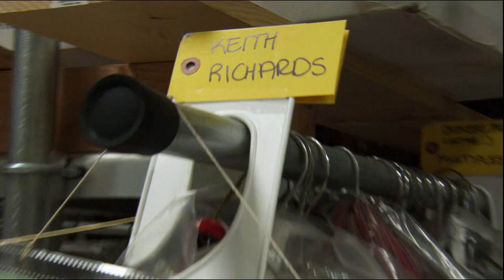Penny Rose: Teague's Costume | Masters of Design | Pirates of the Caribbean Behind the Scenes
This video looks at various production specifics. Teague was described by Keith Richards in the commentary about his character as being a "stay at home" pirate where Jack was a "working man" pirate, and also being like an aristocrat. Teague's appearance seems to be inspired by the Pirate Captain from the original Pirates of the Caribbean ride who was based on Blackbeard. Notably both pirates wear similar forms of hats, have braided beards with ornamentation, a brown strap going from their right-shoulder to their waste, and red coats with gold ornamentations. The name Edward Teague is also approximately homophonous to Edward Teach, the name of Blackbeard whom the pirate captain was likely modeled after. We hear from Heinrichs, Rose, property master Kris Peck, conceptual consultant James Byrkit, creature designer Crash McCreery and standby painter AJ Leonardi.